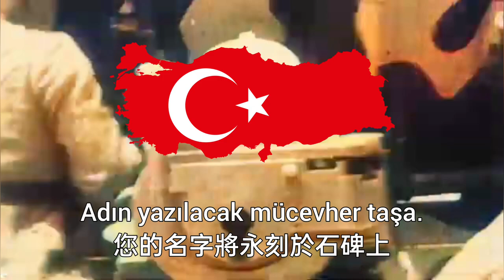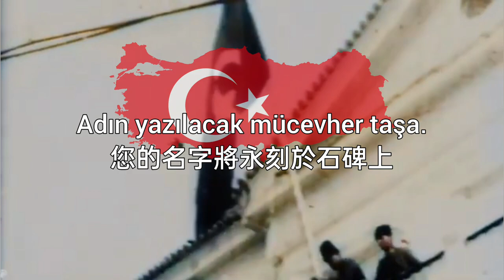izmir Marşı - 伊茲密爾進行曲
本頻道的所有影片都沒有針對任何的個人、國家、種族或團體，影片中幾乎所有圖片的版權不屬於我，而是原作者。影片中的某一些國旗地圖是我所畫的，請勿盜用。None of the videos on this channel are aimed at any individual, country, race or group, and the copyright of almost all the images in the videos doesn't belong to me, but to the original author.  Some of the flag maps in the video are drawn by me, please don't use them.